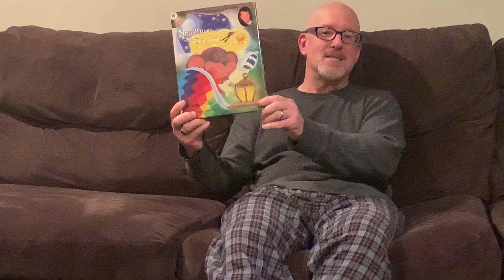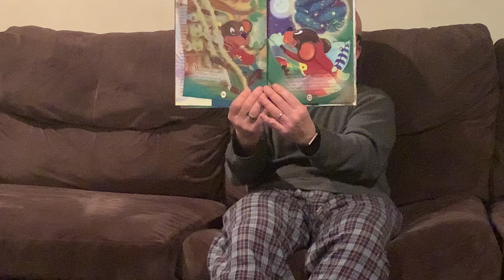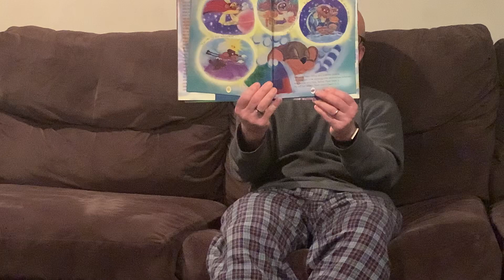TV Bedtime Stories with Mr. Leshon - Nighttime is Just Daytime With Your Eyes Closed